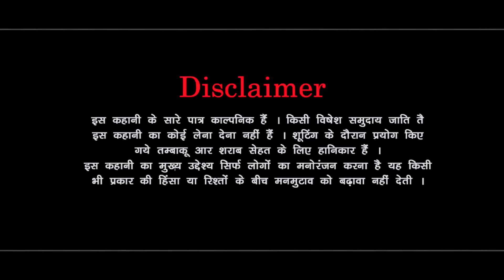दुजबर बहू । दिल छु लेंने वाली Emotional Story | New Haryanvi Movie 2024 । Haryanvi Natak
Tital - दुजबर बहू । दिल छु लेंने वाली Emotional Story | New Haryanvi Movie 2023 । Haryanvi Natak

Artist -
Pawan Kharbaliya
Mandeep Sangwan
Madu bhardwaj
Rahul Saini
Pardeep Bhatla
manju Bhiwani
Reena,

haryanvi natak,
haryanvi film,
natak,
haryanvi natak movies,
haryanvi movie,
haryanvi comedy,
haryana natak,
desi natak,
new haryanvi natak,
mandeep sangwan,
bss movie,
hr natak,
haryanvi natak 2023,
haryanvi serial,
haryanvi kahani,
new haryanvi natak 2023,
हरियाणवी नाटक,
haryanvi kahaniyan,
haryanvi song,
haryanvi geet,
haryanvi sitare,
haryanvi sitare,
haryanvi gane,
haryanvi natak new,
haryanvi story,
bss movies haryanvi,
haryanvi bhajan,
haryanvi movies,
haryanvi natak 2023 new,
natak haryanvi,